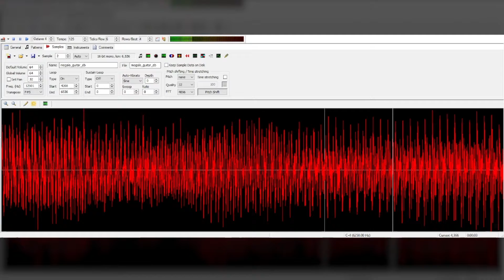Schizo Mode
This was entirely unnecessary